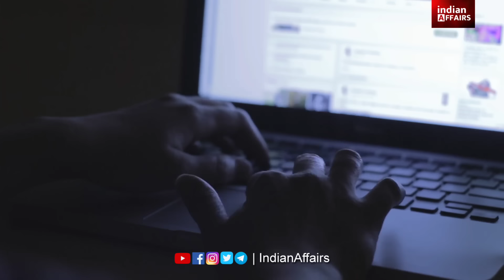इसराइल ने सबूत जारी किया, भारत के राम मंदिर का भी विरोध करते थे, कतर के अल जजीरा का प्रोपेगेंडा....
Welcome to Indian Affairs! Your go-to destination for today's current affairs, insightful news on India's foreign policy, and updates on UPSC (Union Public Service Commission) and IAS (Indian Administrative Service). Dive into the world of international relations, explore quiz questions, and stay informed about the stock market and India's GDP. We also cover defence news, education portals, and provide guidance for aspirants at Vidya Mandir coaching centre. Join us for discussions on sustainable development goals, India's role in the United Nations, and the latest from ISRO (Indian Space Research Organisation). Let's unravel the complexities of governance, delve into the Indian Army's achievements, and celebrate the spirit of our nation - भारत. 🇮🇳

Latest LIVE Updates regarding Foreign Policy, War, Defence & Diplomacy
Current Affairs
Updates regarding Imports, Exports, FDI in Forex Reserves, Reserve Bank of India & Stock Market Update or GDP Growth Rate

Through this YouTube Channel, our objective is to provide all the knowledgeable information about India in Hindi, which will increase your knowledge about various topics. Indian Affairs is a very great YouTube Channel for everyone, especially for students preparing for competitive exams. Hopefully, you will like our effort.

नमस्ते, हम Indian Affairs Hindi पर आपका स्वागत करते हैं। इस YouTube Channel के जरिए हमारा उद्देश्य आपको हिन्दी भाषा में देश के बारे में सारी ज्ञानवर्धक जानकारियां उपलब्ध करवाना है जो विभिन्न विषयों के बारे में आपका ज्ञान बढ़ाएंगी। Indian Affairs हर किसी के लिए, खासकर छात्रों के लिए एक बहुत ही बढ़िया YouTube Channel है। उम्मीद है कि आपको हमारा यह प्रयास पसंद आएगा। देश विदेश की सारी जानकारी और खबरों के लिए सबस्क्राईब करें हमारे चैनल को, और Bell Icon को दबाकर हमारी टीम को Support करे। धन्यवाद आपका दिन शुभ हो।

NOTE: We don't make video's on SPORTS, BOLLYWOOD, ENTERTAINMENT, MOVIE, OTT, SONGS, or DOMESTIC POLITICS or any kind of Government Schemes

देश विदेश की सारी जानकारी, आज के मुख्य समाचार और बड़ी खबरें खबरों के लिए सबस्क्राईब करें हमारे चैनल को, और Bell Icon को दबाकर हमारी टीम को Support करे। धन्यवाद आपका दिन शुभ हो।

If you don't get notifications of our videos, then follow the Indian Affairs channel on

Current Affairs Trending Today -